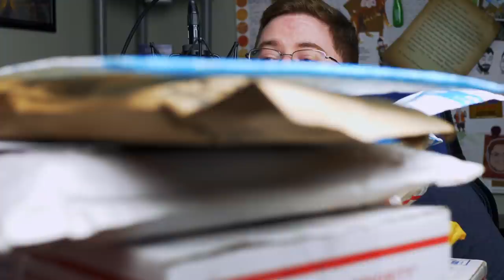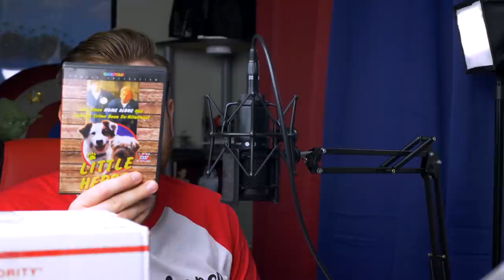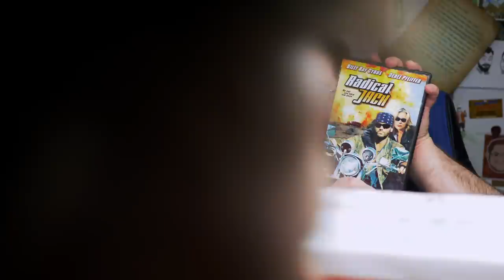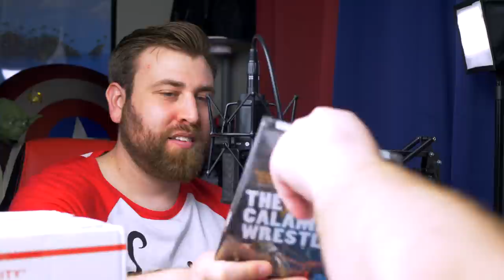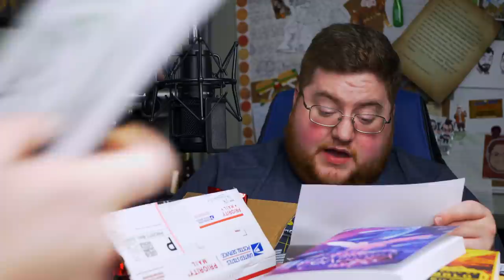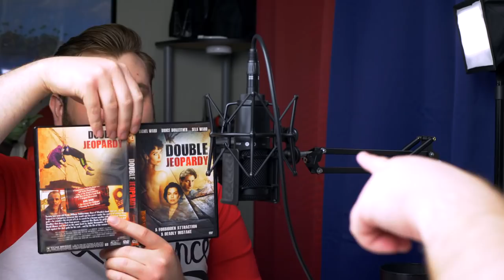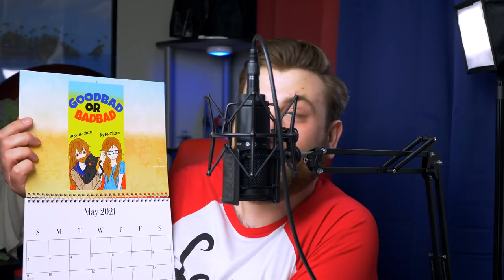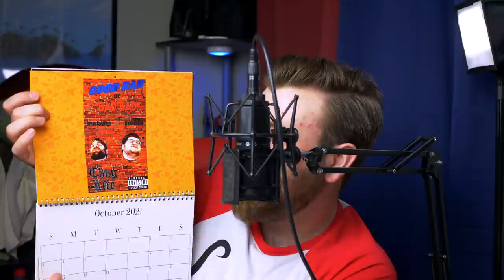Fan Mail Unboxing - October 2021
This was recorded in May.  Sorry!